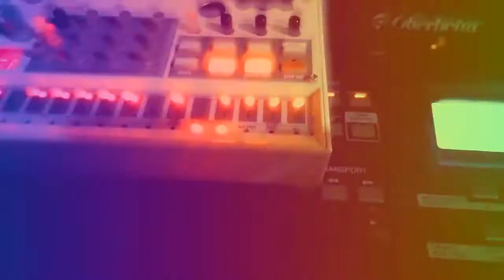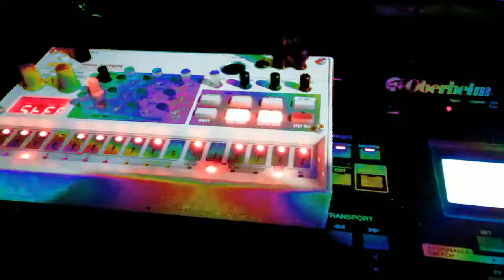Creative Madness / Behringer Crave / Korg Volca Sample / Oberheim Matrix 1000 / TC Flashback delay